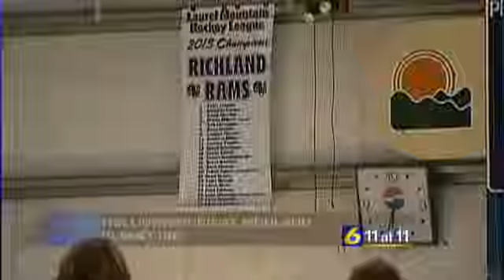Hollidaysburg Tops Richland 7-6, Spoil Rams Celebration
RICHLAND TWP. -- On a night when Richland High School was honored with a banner-raising ceremony for winning the 2012-13 Laurel Mountain Hockey League championship, expansion team Hollidaysburg spoiled the Rams celebration with a 7-6 win. Brandon Ritchey scored five goals for Hollidaysburg. Zach Wesner scored a hat trick for Richland.